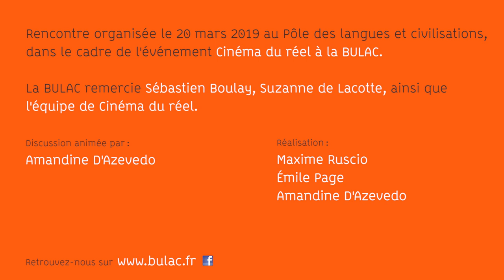Après la proj... Discussion autour du film « Hamada »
Discussion avec Sébastien Boulay, anthropologue et maître de conférences à l'université Paris-Descartes, spécialiste du Sahara occidental, suite à la projection du film « Hamada », d'Eloy Domínguez Serén (Suède, Norvège, Danemark - 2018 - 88' - VOSTF), dans le cadre de l'événement Cinéma du réel à la BULAC.

Synopsis du film

Avec humour, vitalité et scènes décalées, Hamada dresse le portrait insolite d'un groupe de jeunes amis vivant dans un camp de réfugiés au milieu du Sahara.

Un champ de mines et la deuxième plus grande muraille militaire au monde les séparent de leur pays - dont ils ne connaissent que les histoires racontées par leurs parents. Ce sont les Sahraouis et ils ont été abandonnés il y a plus de 40 ans dans ce camp de réfugiés au milieu du désert, après avoir été chassés par le Maroc du Sahara occidental. Piégés quelque part entre la vie et la mort, Sidahmed, Zaara et Taher refusent de se laisser abattre. Ils passent leurs journées à réparer des voitures qui ne les mèneront nulle part, à se battre en vain contre un changement politique et à utiliser leur verve et force de créativité pour dénoncer la réalité qui les entoure et repousser les frontières du camp.

Eloy Domínguez Serén, né à Simes, en Galicie, s'est installé en Suède en 2012. C'est là qu'il a réalisé son premier court-métrage. Trois ans plus tard, il est passé au long-métrage avec No Cow on the Ice, récompensé à Toulouse, Filmadrid, Play-Doc, L’alternativa et Márgenes. Son nouveau documentaire, Hamada, dévoilé à l'IDFA, a remporté le prix du meilleur film espagnol au Festival de Gijón. Il est à présent dans la section Documentaires nordiques du Festival de Göteborg. (Source : Cineuropa)

Discussion animée par Amandine D'Azevedo (BULAC)